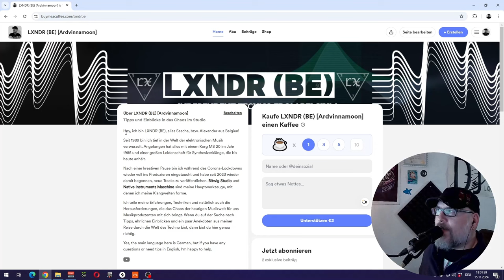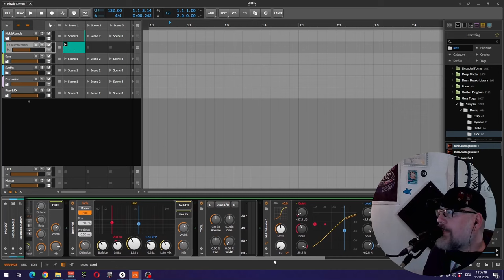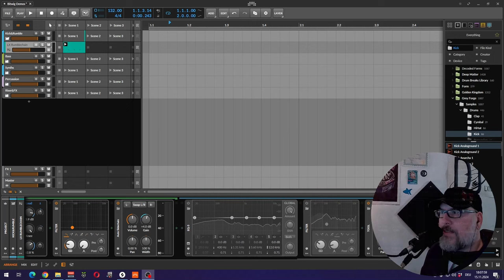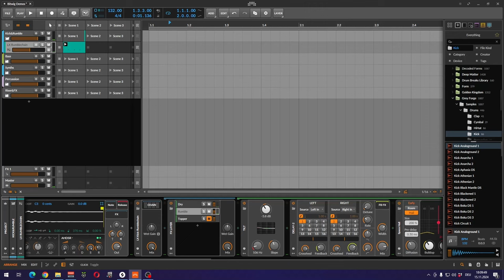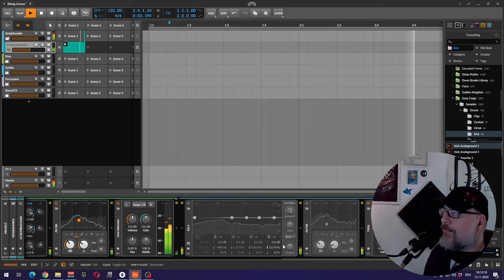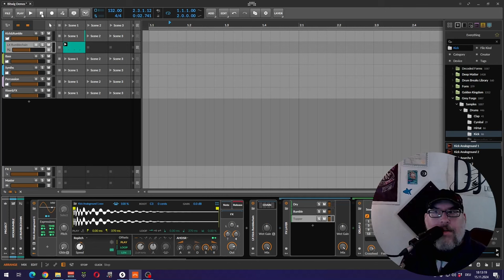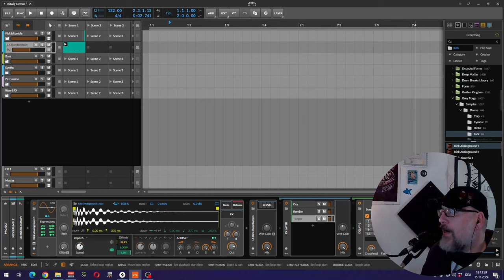Techno Rumble in Bitwig - mit FX-Layering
In diesem Video zeige ich dir, wie du in Bitwig einen kraftvollen Techno Rumble durch FX-Layering erstellst. Entdecke die Techniken und Plugins, um deinen Sound auf das nächste Level zu bringen. Das Preset kannst du dir kostenlos auf meiner BuyMeACoffee-Seite herunterladen

Viel Spaß beim Produzieren